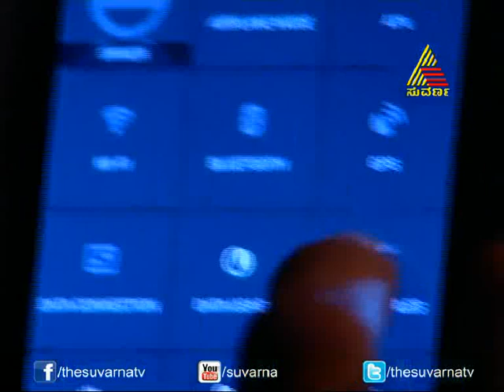Milana - Episode - 132 - 6.1.14